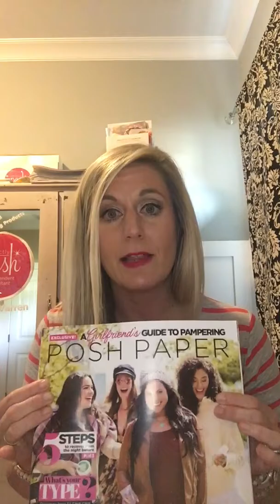The Posh Opportunity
The best Direct Sales Company ever! Here's Why!!